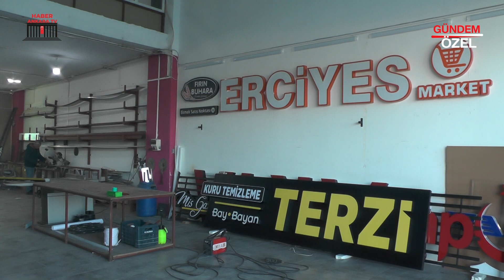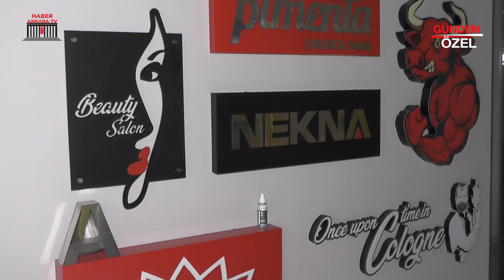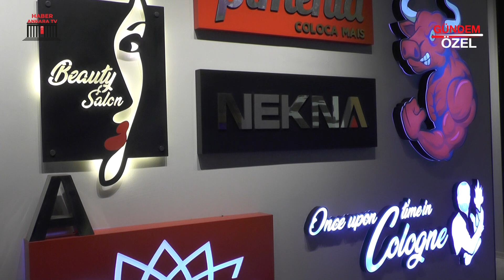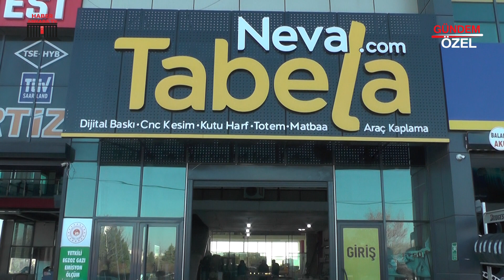NEVA REKLAM TABELA: Görsel Marka Çözümleri ve Reklam Harikaları! 💡🎨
Merhaba YouTube ailesi! NEVA REKLAM TABELA ile muhteşem bir reklam dünyasına hoş geldiniz! 🚀 Bu röportajda, işletmenin kurucusuyla keyifli bir sohbet gerçekleştirdik. Işıklı tabelalardan vitrin giydirme işlemlerine, CNC teknolojilerinden dijital baskıya kadar geniş bir yelpazedeki hizmetleriyle NEVA, görsel marka çözümlerinde öncü bir konumda. Detayları öğrenmek ve işin ustalarıyla tanışmak için videoyu izlemeyi unutmayın! 🔍✨